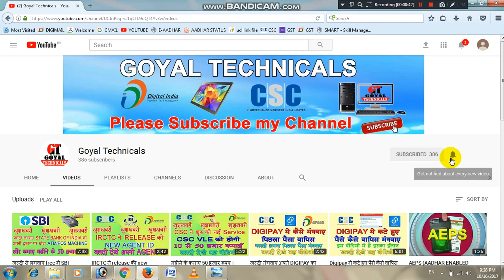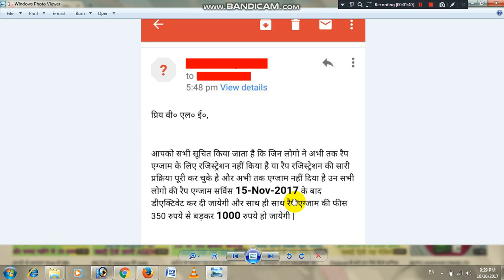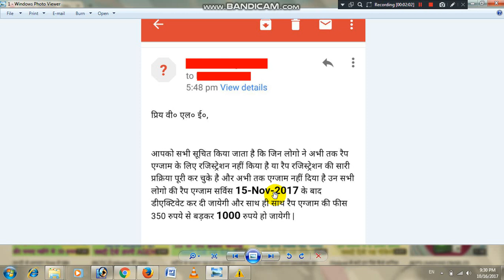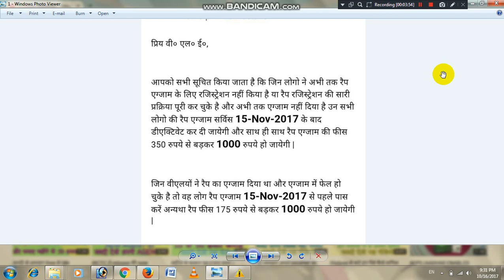जल्दी दे RAP EXAM वरना Exam फीस हो जाएगी 1000 RS ।। FULL INFORMATION in hindi by goyal technicals